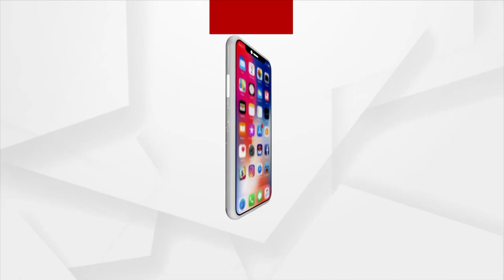ORSAC To Telecast Special Learning Program for Class X Student In Doordarshan From Today